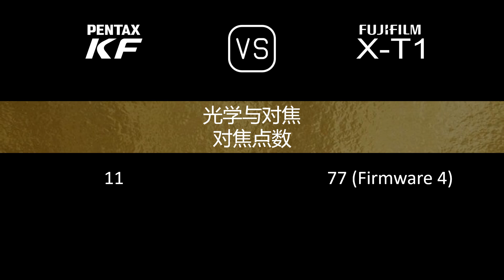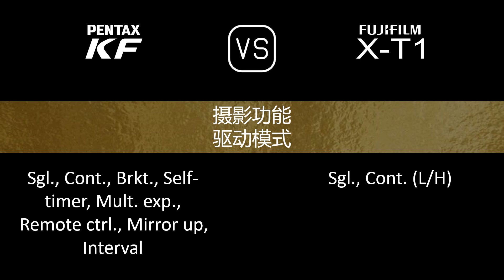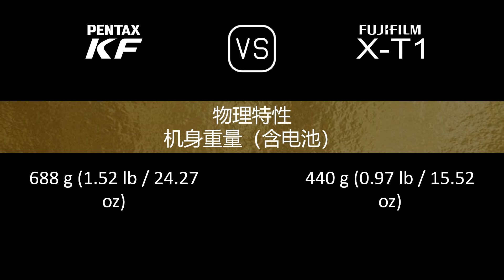Pentax KF 与 Fujifilm X-T1 的规格比较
本视频是 Pentax KF 与 Fujifilm X-T1 的功能概述和规格比较 (comparison of specifications)，希望对您有所启发。感谢您的支持。

00:24 推出
00:32 机身
00:41 传感器
01:05 图片
01:21 光学与对焦
01:50 屏幕
02:10 取景器
02:26 摄影功能
03:27 录像功能
03:43 贮存
03:47 连接性
04:16 物理特性
04:36 杂项